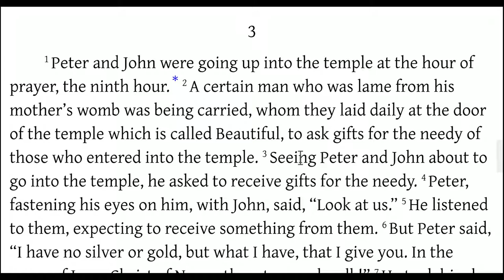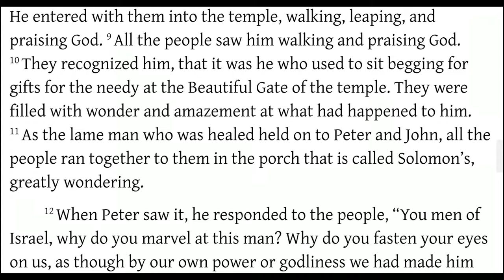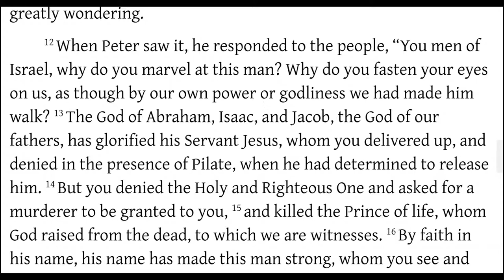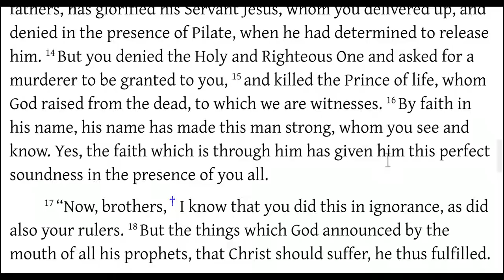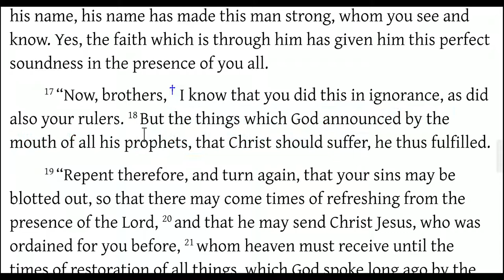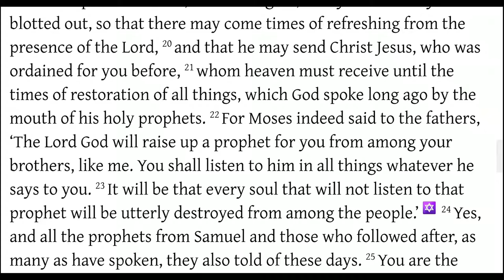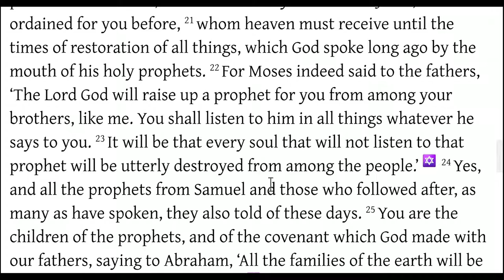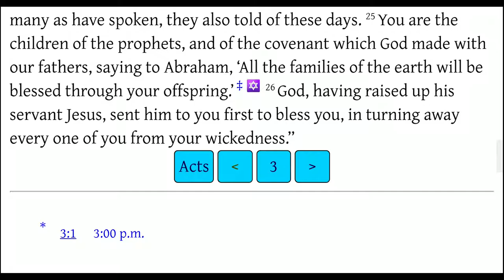Acts 3 Jesus Ministry Extended Through the Apostles